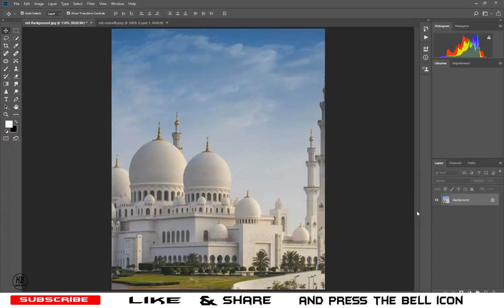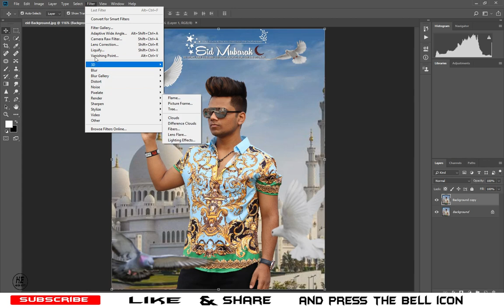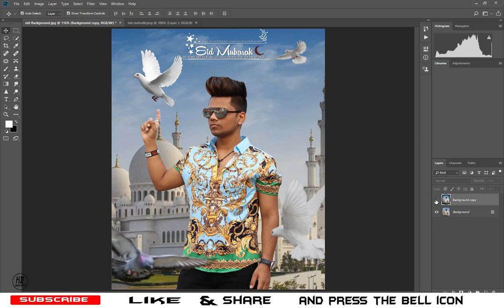Photoshop EID Mubarak Special Photo Editing tutorial ||Hamza Editz